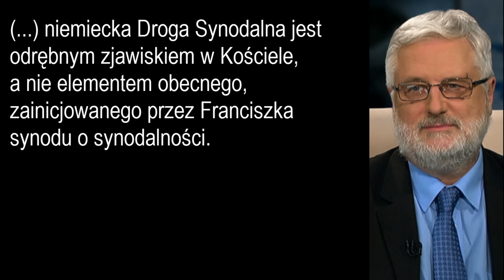🌈SYNODALIZM☮️ zamiast KATOLICYZMU. Abp Gądecki & red. Przeciszewski (KAI) o Synodzie o synodalności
Abp Stanisław Gądecki i red. Marcin Przeciszewski (KAI) przybliżają ludowi wiernemu miast i wsi wspaniałość głębi nowej formy katolicyzmu jaką niesie z sobą Synod o synodalności Franciszka „Pachamamy” Bergoglia, najwybitniejszego watykańskiego peronisty wszechczasów.
Osoby, które chciałyby wesprzeć mój kanał zapraszam na stronę (w intencjach Dobroczyńców w każdym miesiącu jest sprawowana Msza Święta).

Zachęcam do dołączenia do grona stałych dobroczyńców Pustelni i mojej pracy na YouTube.
Ofiary można przekazywać bezpośrednio na konto:
tytułem: pustelnia–youtube